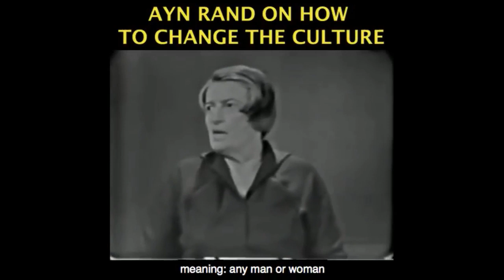Dismantling MN Police with Rousseau, Father of the Left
This video was created by Christian Jackson.  Taken from Yaron Brook Show: Dismantling the police, Racism & Riots Streamed live June 8, 2020.